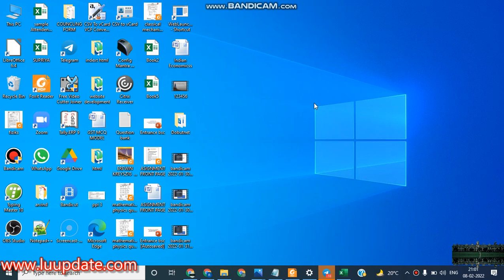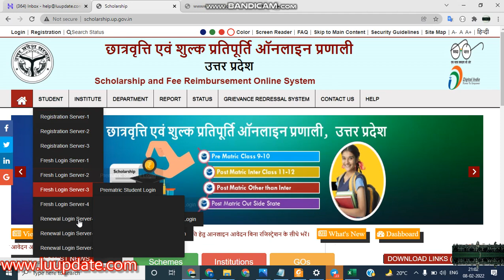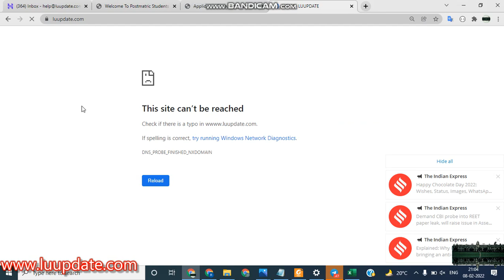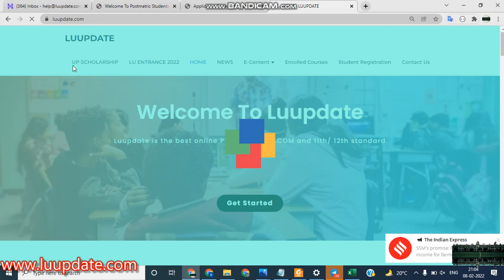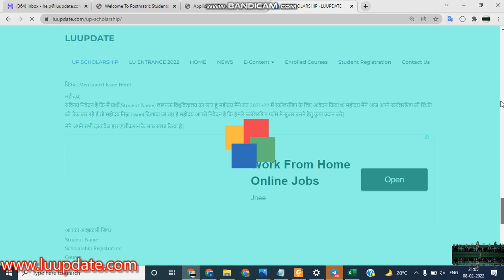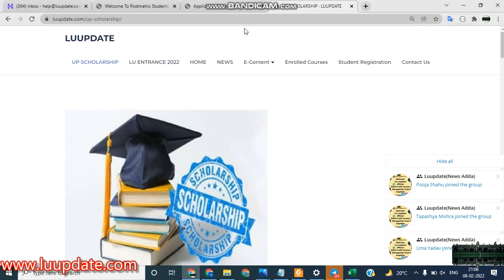UP SCHOLARSHIP CORRECTION DATE OUT|CHECK YOUR STATUS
Click This Link to Ch

Description
news link:

lucknow universi

up scholarship form kaise bhare, up scholarship renewal form kaise bhare,

up scholarship status kaise check karen, up scholarship kab tak aayega 2020-21,